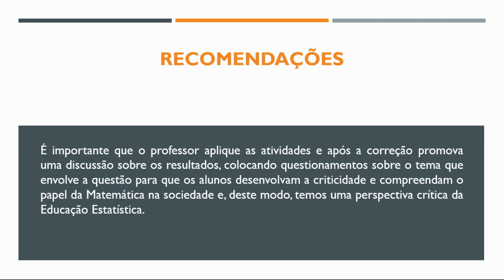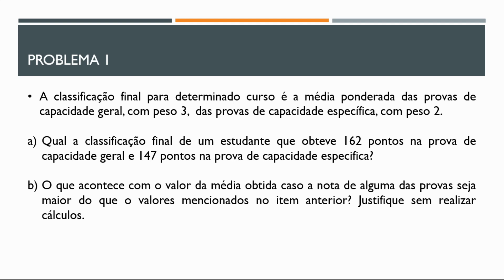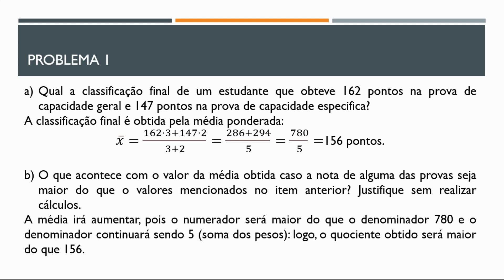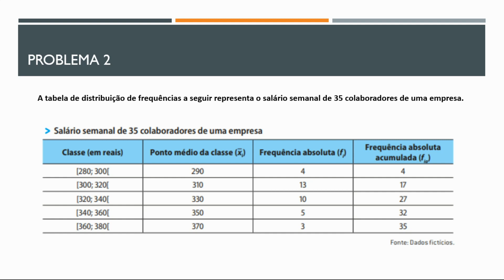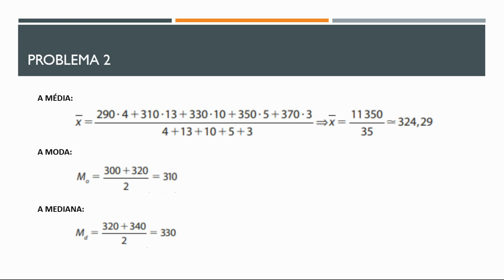2# ATIVIDADES DE ESTATÍSTICA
Trabalho realizado pelos alunos da Licenciatura em Matemática (UFAL) na disciplina Problemas Sociais e Educação Estatística - 2022.